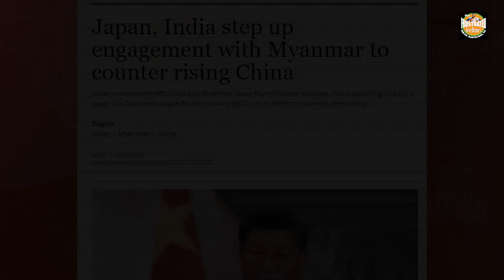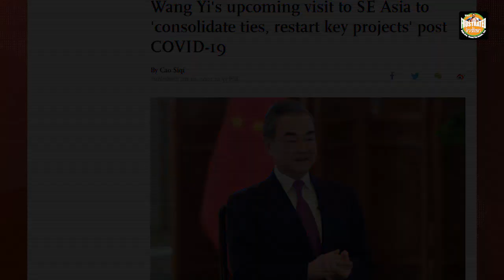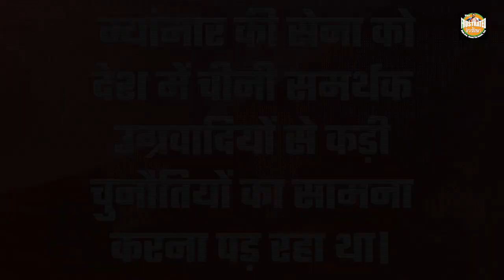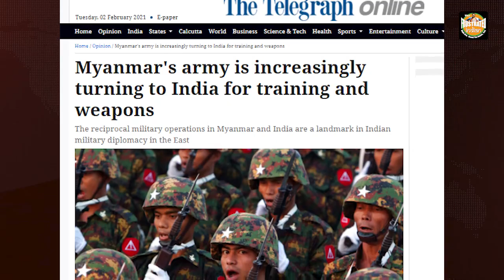चीन से मोहब्बत के चक्कर में निपटी सू ची: Was Aung Sang Suu Kyii punished for being a Chinese puppet?